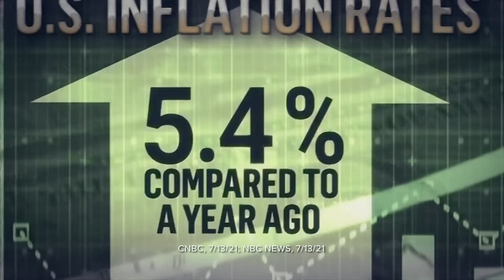Tell Matt Cartwright: Stop Pelosi's Socialist Agenda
Nancy Pelosi's socialist prescription for America includes raising taxes, spending trillions, and a government takeover of your health care by controlling what medicines you can get.